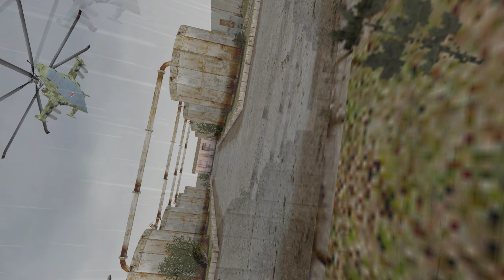Half Life 2024 01 09 22 47 34 04